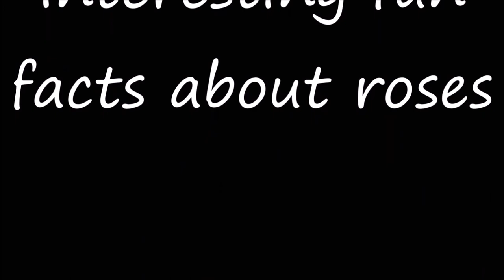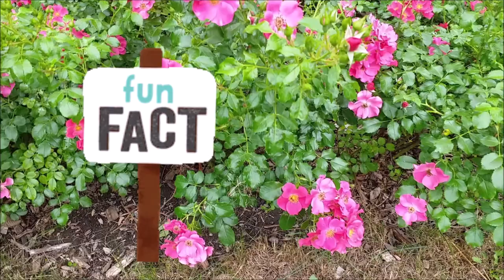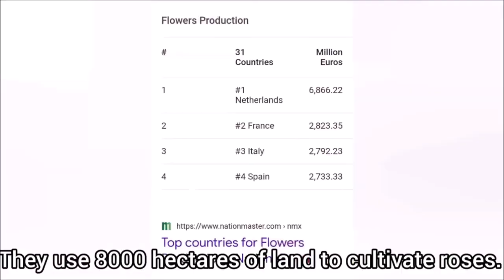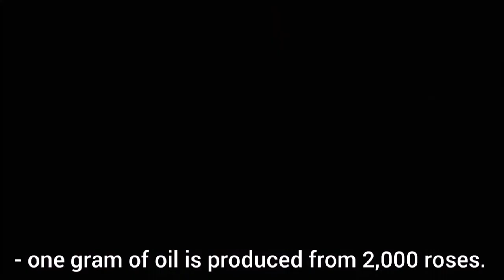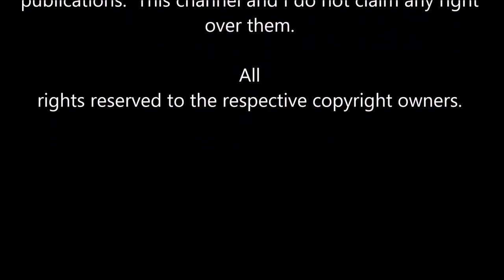30 FUN FACTS ABOUT ROSES|Facts & Insights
Dzien dobry people mga lods,  mga ka-earthlings!  They are a common sight around almost everywhere- in parks, sidewalks, gardens, shops including indoors, frontyard, backyard – wherever you want them to be in your home. And so come join us find out what’s interesting with these plants and get stuck into these fun facts about roses.
0:13 Intro about roses
1:41 Biblical reference & biblical significance
4:58 Varieties of roses
6:02 Cultivation of roses
6:56 Colours and meanings
9:17 Uses
11:06 Diseases and death of roses
13:00 Shout outs

I'd love to hear your thoughts, so come on up drop it down the comments tab!

Content narratives are derived from various publications as well as some of the images used for illustration purposes and the music used. This channel and I do not claim any right over them.

Pina Colada(feat.oceanfromtheblue)
Musician: Hoonzie

Winter Foe
Musician: Winter Foe

Ohayo
Musician: Hani Koi